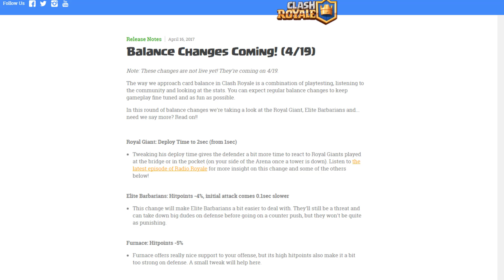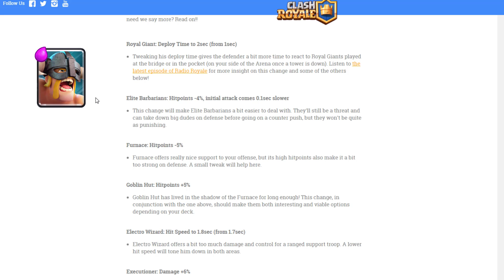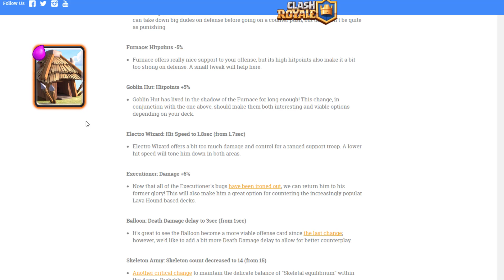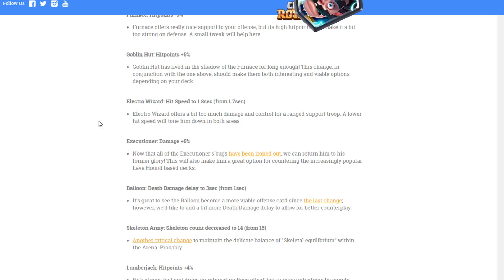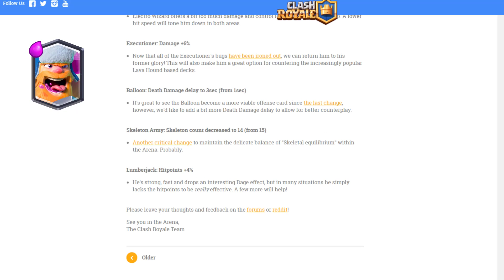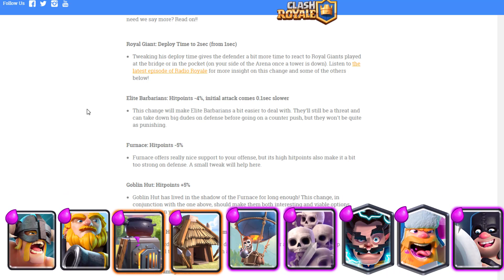Nowy Balans 19/04/2017 Clash Royale Polska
▶▶▶▶ PlayListy ▶▶▶▶

▶▶▶▶ Inne Ważne !!! ▶▶▶▶

➡️️ Oceniając mój film doceniasz moją pracę.
Każdy plus jak i minus dają mi wiedzę co robić dalej.
Dziękuje wszystkim.

Clash Royale Polska

😉 Złodziej Decków – Wasza ulubiona seria, kradnę i testuję Decki

😉 Wasze powtórki – zapraszam do wysyłania waszych epickich walk do klanu powpyt z krótkim opisem.

😉 Decki klanowe – seria omawia decki klanowe Brave Poland na wesoło i nie tylko

😉 Strategie, taktyki, omawianie decków i wiele innych…

😉 Openingi widzów - seria z Waszymi openingami